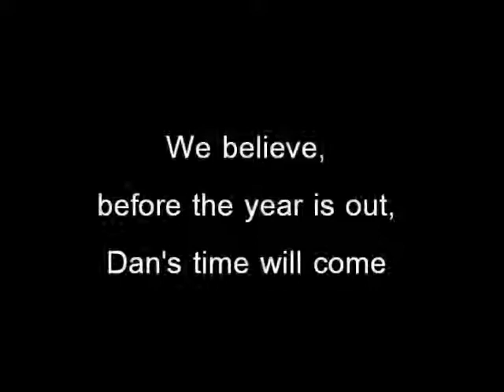Season of Dan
Jeff has a theory about the special role a particular Saints tight end might play in 2019.